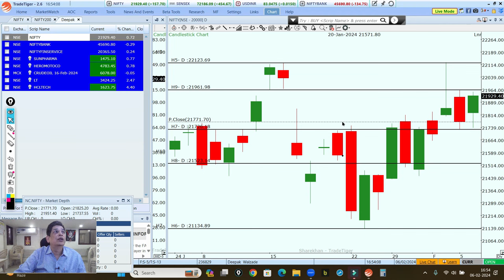Nifty में आया है Inside de Candle कल कैसे करोगे इंट्राडे मैं ट्रेडिंग?